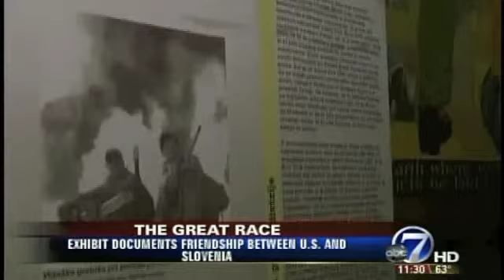10th Mountain Division ski race in Slovenia photo exhibit - Channel 7 story